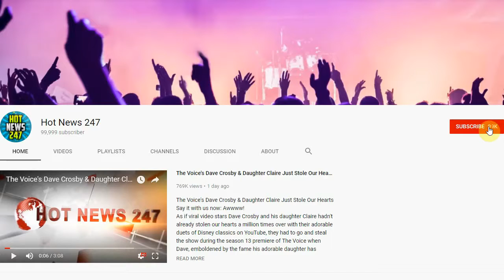Rihanna's L.A. Home Burglarized, Suspect Allegedly Stayed the Night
A burglary was reported at RIHANNA's Hollywood Hills mansion on Thursday morning, authorities confirmed to E! News.